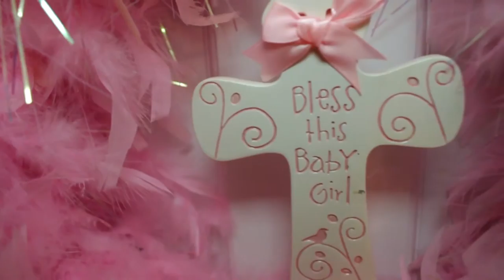Journee's Photo Shoot